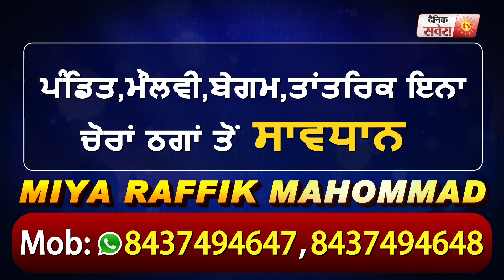ASI Harjeet Singh की मदद के लिए आगे आए IG Paramraj Singh Umranangal